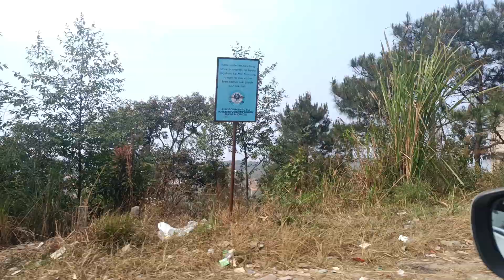पहाड़ी इलाका और वहा का जीवन